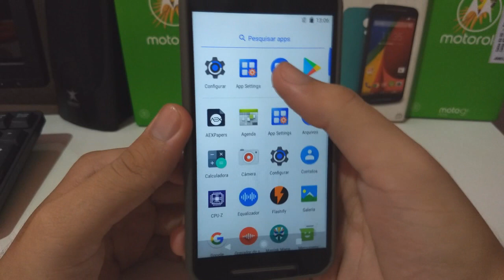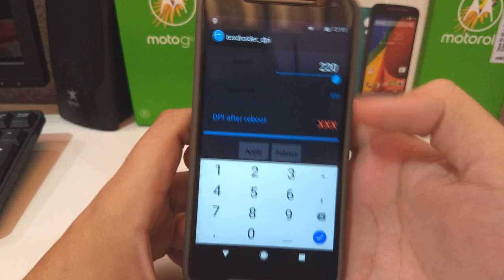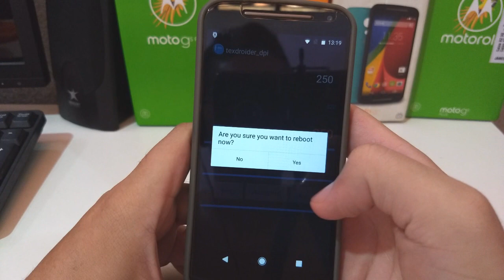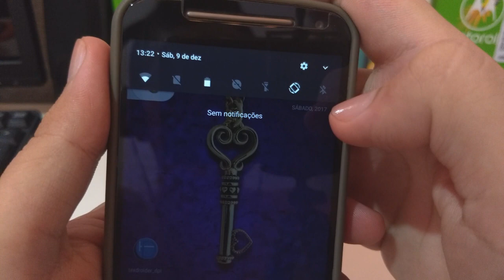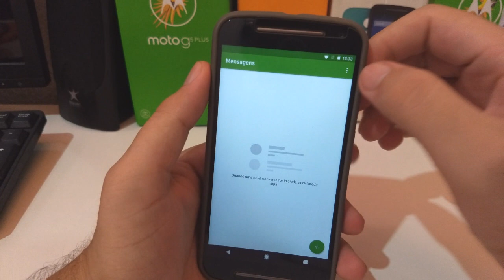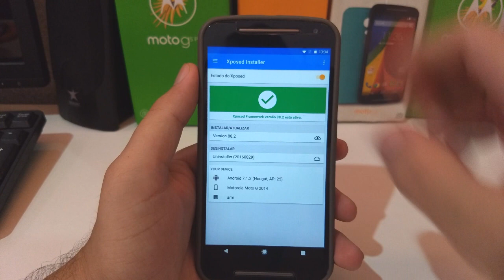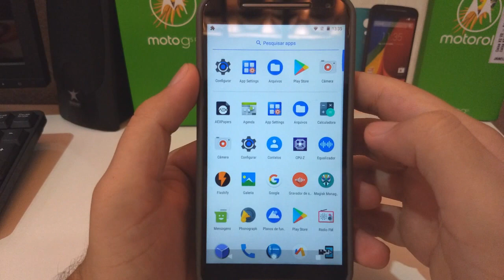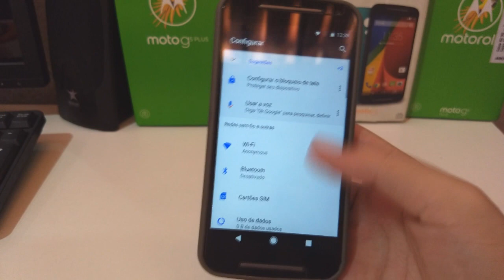Como Melhorar a Qualidade da sua Tela Diminuindo o DPI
Hoje vou ensinar para vocês a como diminuir o DPI da tela do seu celular android...

🔻🔻DOWNLOAD🔻🔻

🔺🔺DOWNLOAD🔺🔺

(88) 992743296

🔵 Se você chegou até aqui eu peço seu:

🔵 Gostei
🔵 Comenta
🔵 Favorite
🔵 Compartilha